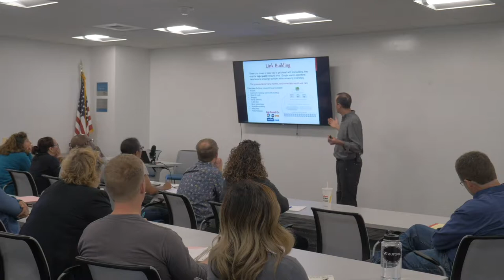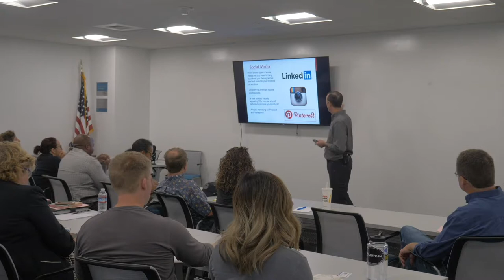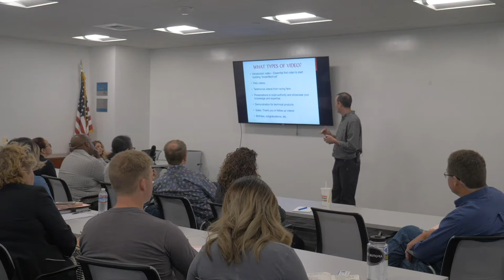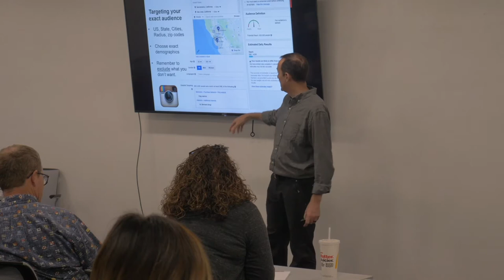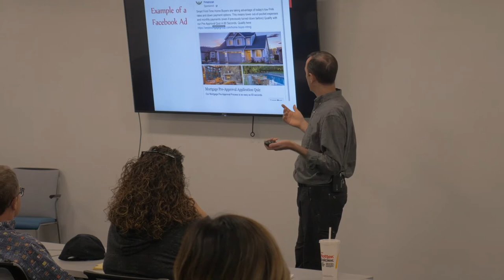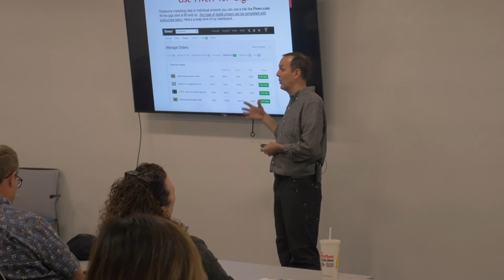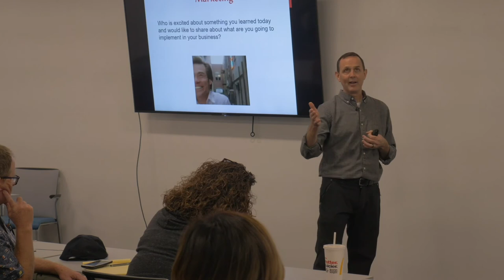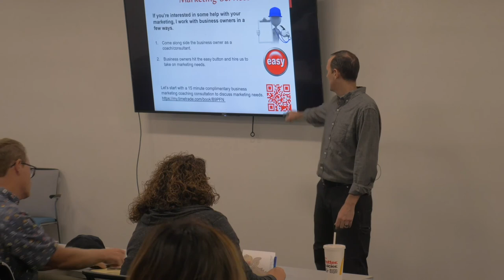Generating Sales and Leads from the Internet